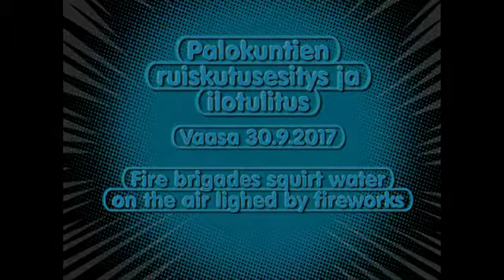20170930 Fire brigades presentation&fireworks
Fire bgigades in Vaasa present their operation + fireworks for Finland´s 100 years celebration